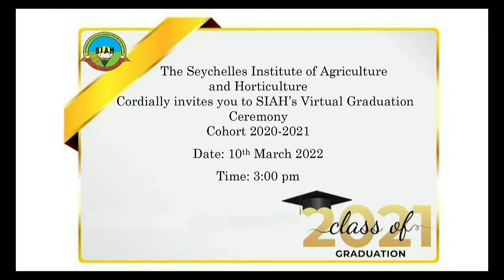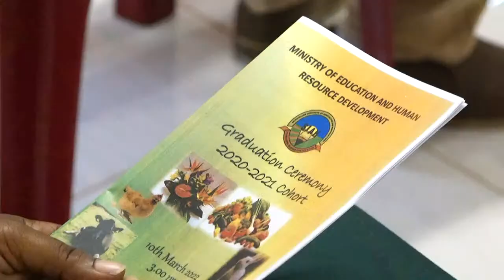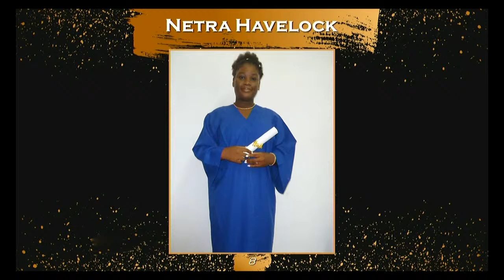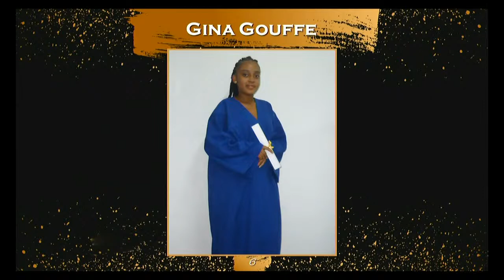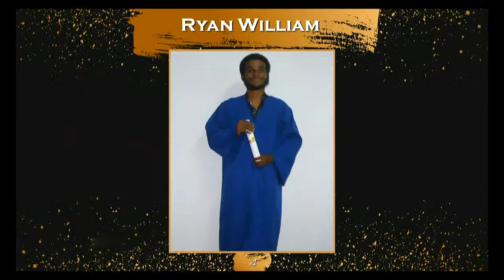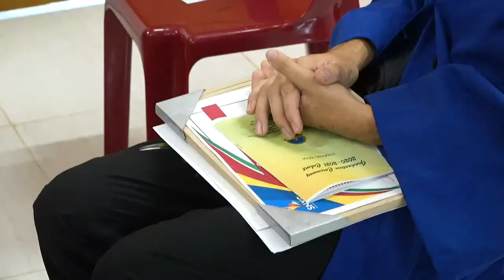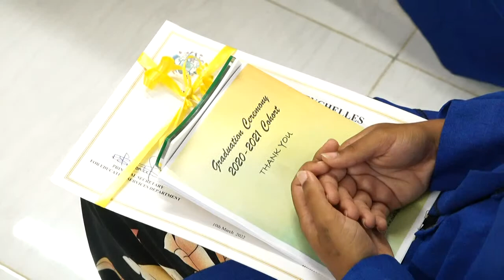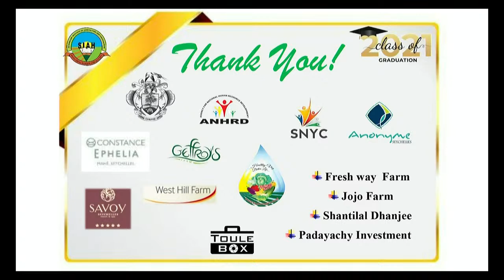SIAH's Virtual Graduation Ceremony - Cohort 2020-2021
The Seychelles Institute of Agriculture and Horticulture
Cordially invites you to SIAH's Virtual Graduation Ceremony
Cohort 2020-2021